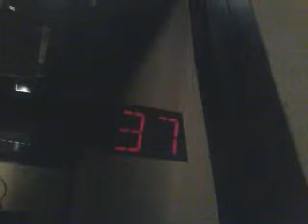Otis Elevonic 411 Traction High Rise elevators at The London, NYC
33 floors served; *L, 2, 4, 25-54
Capacity;